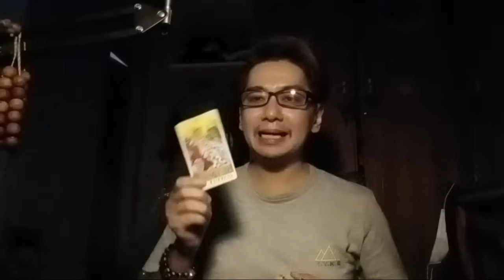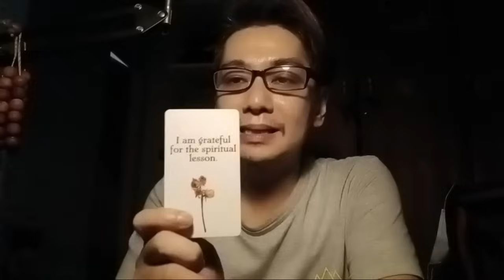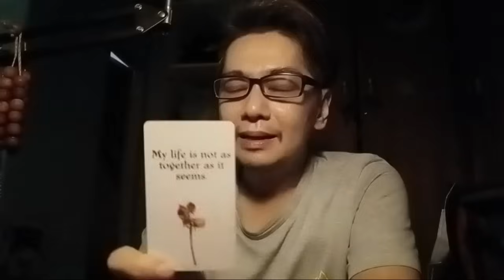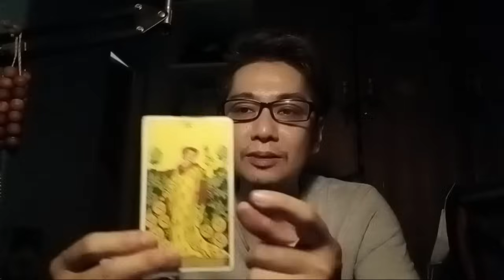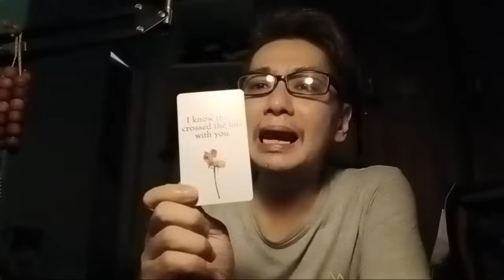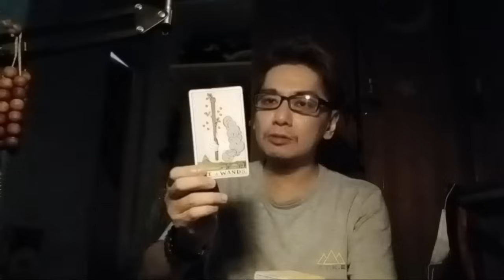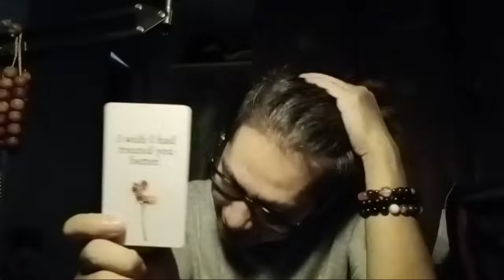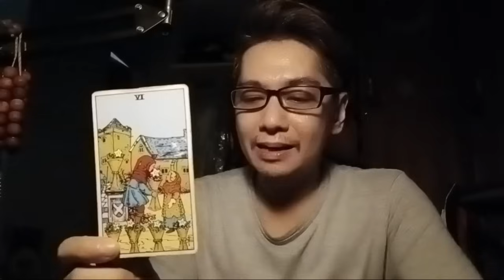Portal Energi (Kasus Dominan), 📝PESAN JUJUR YG MAU DIA SAMPAIKAN PD ANDA?📝 (TIMELESS & GENDERLESS)